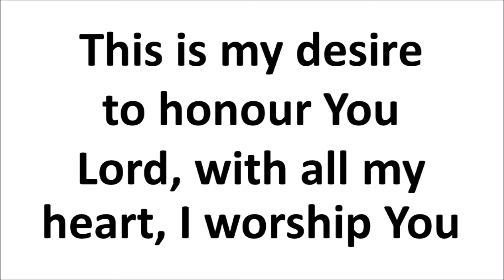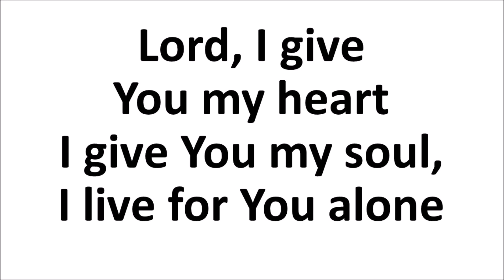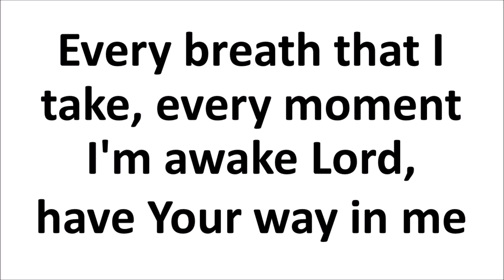This is my Desire